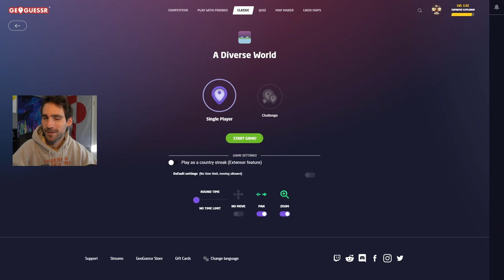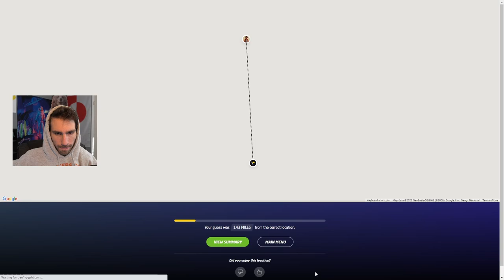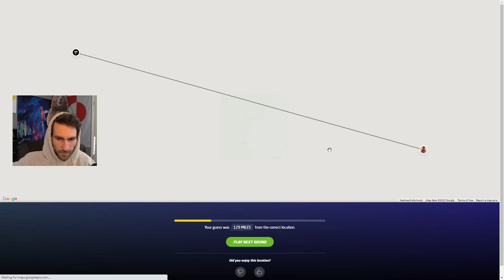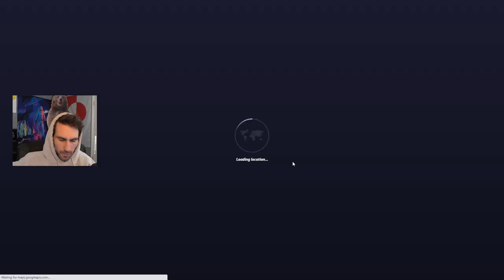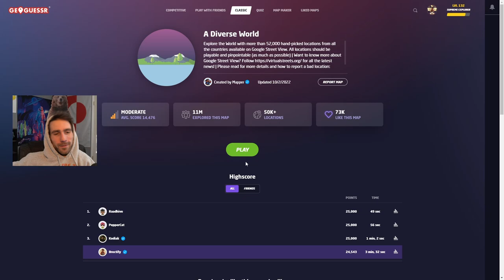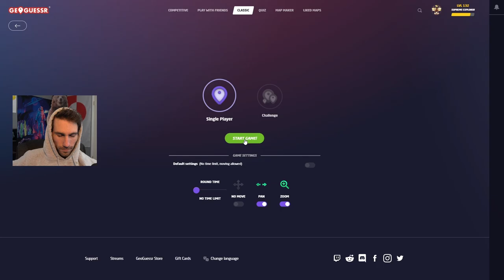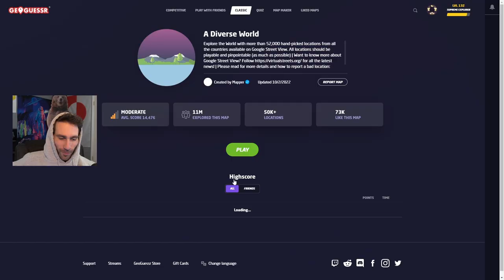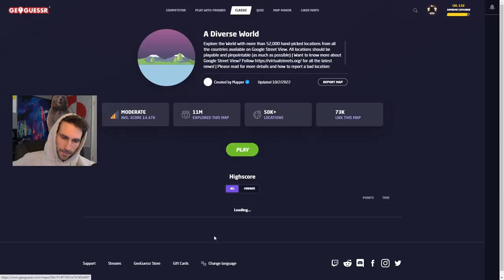I Finally Did It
WATCH ME LIVE ► ON YOUTUBE